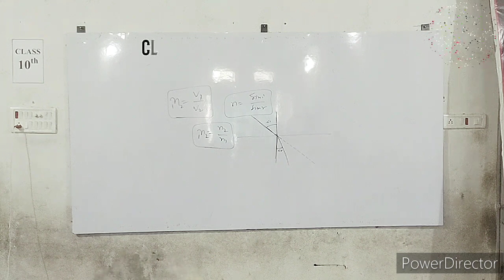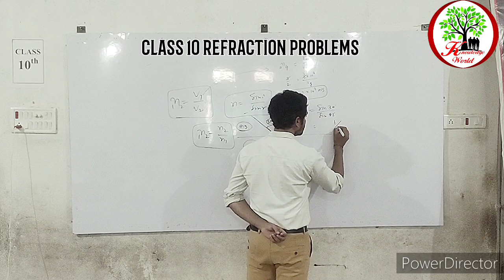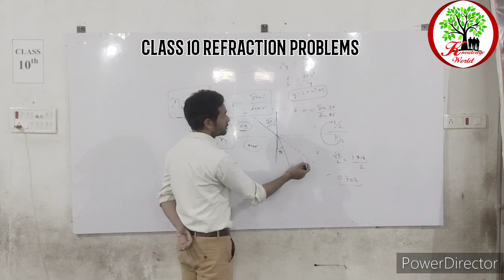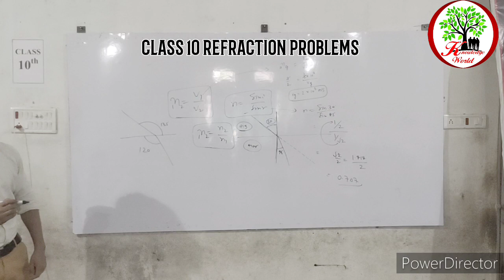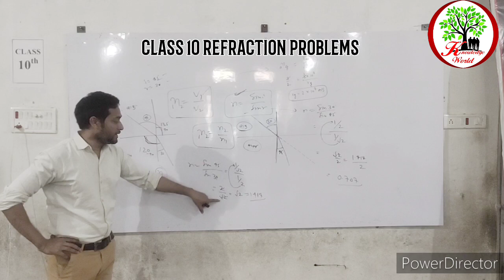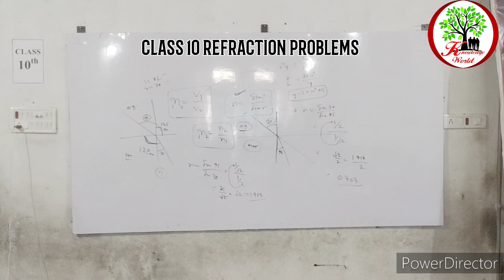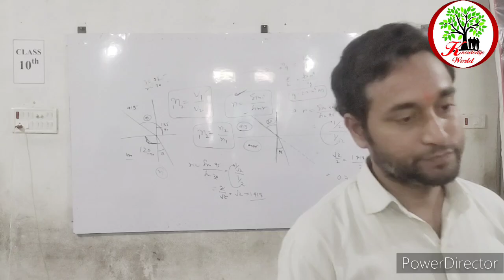class 10 refraction prob@khangsresearchcentre1685